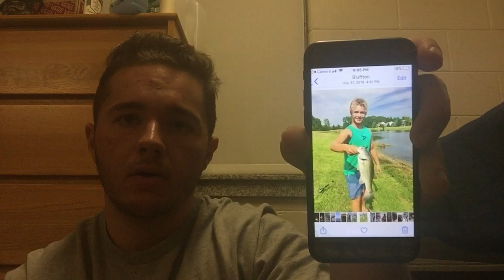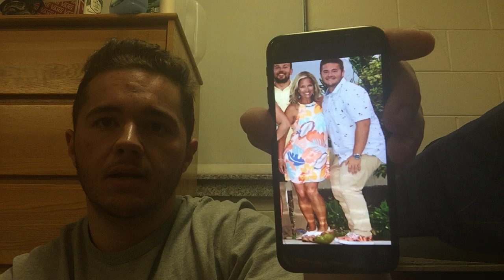SPAN107 Video Project #1